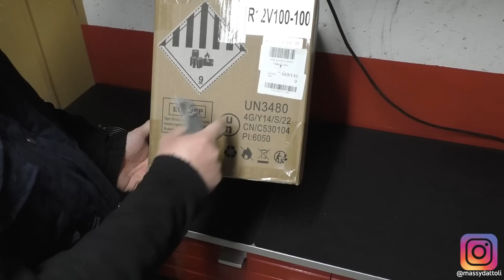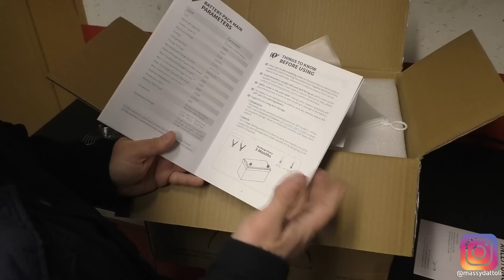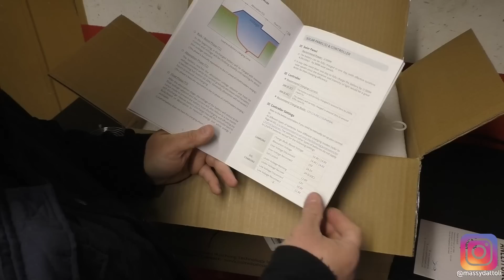Iniziamo con le batterie... RECENSIONE Redodo Litio LifePO4 12v 100Ah 1,28kKWh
Ho deciso di realizzare un sistema con inverter solare ibrido e accumulo al litio...
Iniziamo con le batterie, oggi analizziamo il modello scelto:
Batterie al litio ferro fosfato da 12v che utilizzero' in una serie da 24v
Buon video!

Dopo il video mi hanno contattato e sono riuscito ad avere un buono sconto:
del 5% fino a Marzo 2023:   MASSIMILIANODAT
del 3% da Marzo 2023 in poi...

CAPITOLI:
0:00 Introduzione progetto
2:51 Perchè le batterie LifePO4
4:09 Serie e parallelo e calcolo autonomia
6:13 Spacchettamento e manuale con dati tecnici
10:27 Qualche dato e conclusioni

LUCE AD ANELLO LED

DJi OSMO MOBILE 5